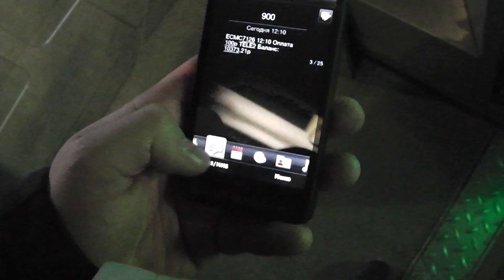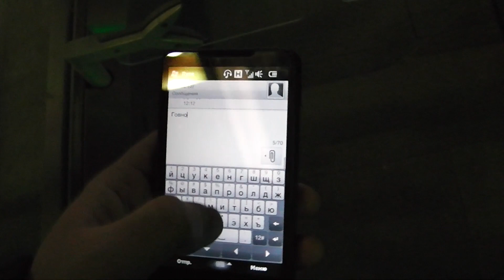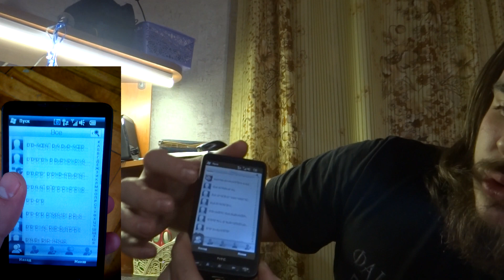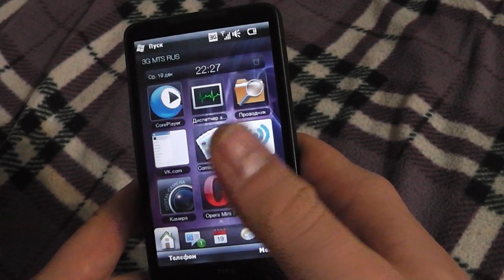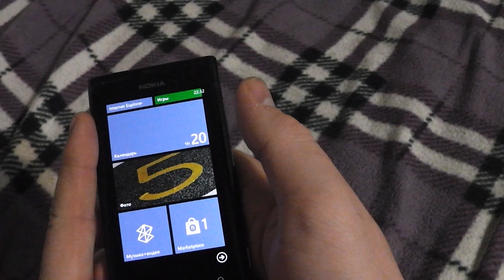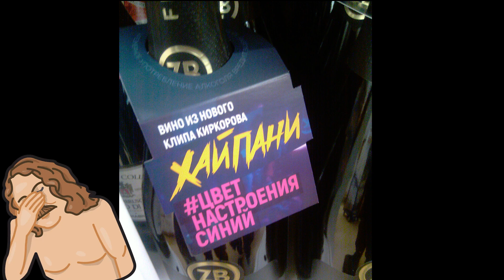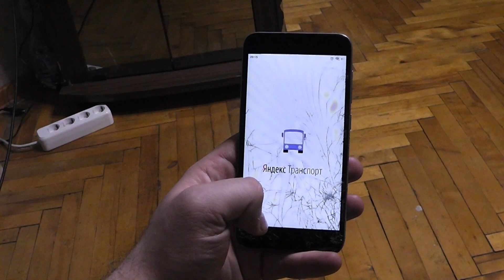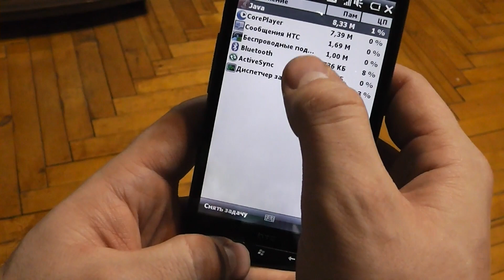Есть ли жизнь со старьём в 2019?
Данное видео я посвящаю одной важной для меня теме - есть ли жизнь с ретро железками в прогрессивном футуристическом кибер-настоящем? Или технологии действительно устаревают на столько быстро, что нужно каждый год обновлять свой мобильный гаджет на свежую модель?
Чтобы ответить на поставленный вопрос. я решил вернуться на 10 лет назад и посмотреть, как в современных реалиях покажут себя "олдскульные" девайсы